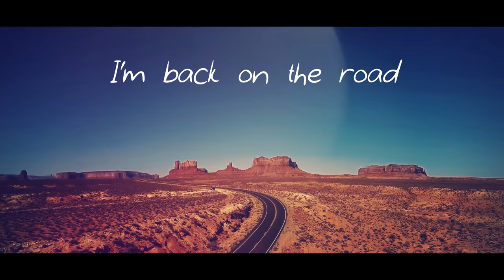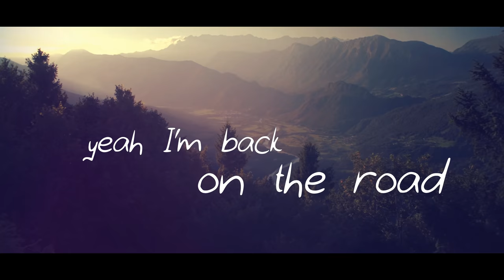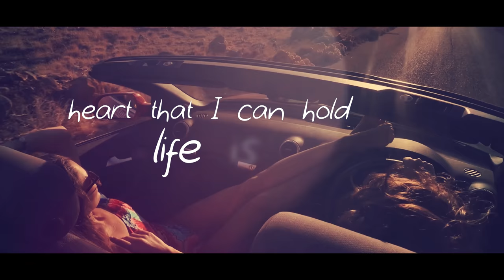The Cumberland River Project - "Back On The Road" (Official Music Video)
The album of 'The Cumberland River Project' will be available on March 6th 2020

'The Cumberland River Project' Album is available now as digipak (CD) or as digital version at these record stores: